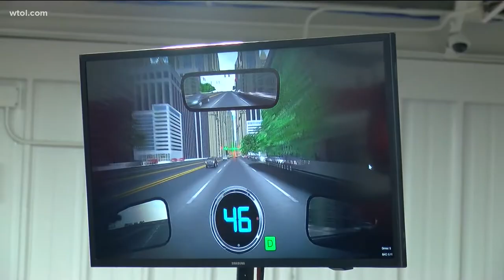Cardinal Stritch students learn the dangers of driving under the influence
Students at Cardinal Stritch High School are got a feel Tuesday for what it's like to be behind the wheel and under the influence.

According to the National Highway Traffic Safety Administration, about 28 people die in the U.S. each day from drunk driving-related crashes. The school brought in a DUI simulator for students to learn first-hand what it's like to not be in control while driving.

Cardinal Stritch spokesman Aaron McFall said showing them the dangers is the best teaching lesson they can provide.